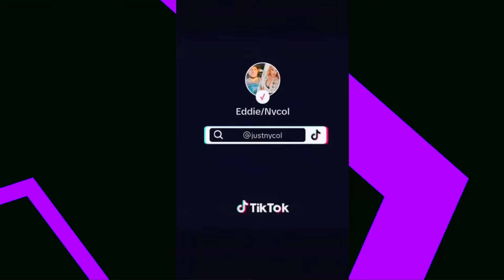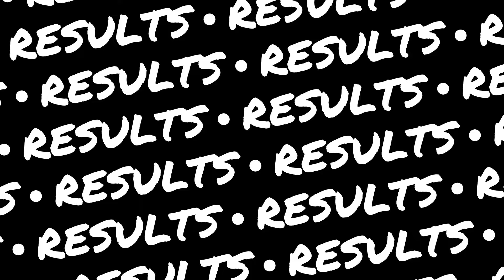Ratchet n Rap TDR Challenge 2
Challenge 2 of a Trinas Drag Race was Ratchet and Rap!